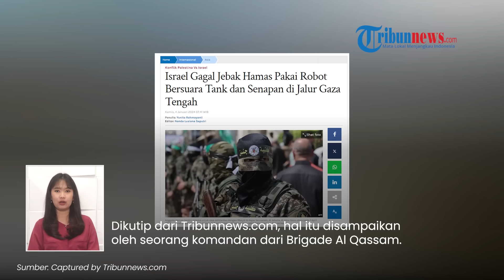Hamas Pintar! IDF Gagal Jebak Hamas Pakai Robot Bersuara Tank di Gaza, Tentara Zionis Justru Tewas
TRIBUN-VIDEO.COM - Beberapa waktu yang lalu, Hamas pernah menggunakan jebakan pengeras suara untuk memancing Pasukan Pertahanan Israel (IDF) di Gaza.

Rupanya taktik tersebut diduplikat atau ditiru oleh tentara Zionis.